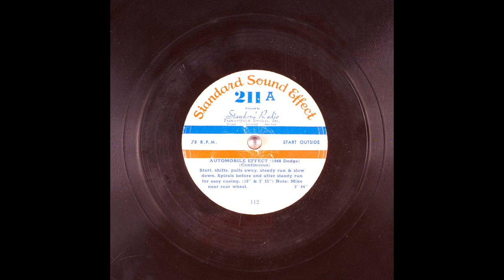Archival Automobile Sounds From Standard Sound Effect (10K Subscribers Special)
(Continuous); Start, shifts, pulls away, steady run & slow down. Spirals before and after steady run for easy cueing. (18" & 2' 25") Note: Mike near rear wheel. 2' 44".

Digitized at 78 revolutions per minute. One stylus was used. It is 3.5mil truncated eliptical.These were recorded flat and then also equalized with Turnover: 300.0, Rolloff: -10.0.